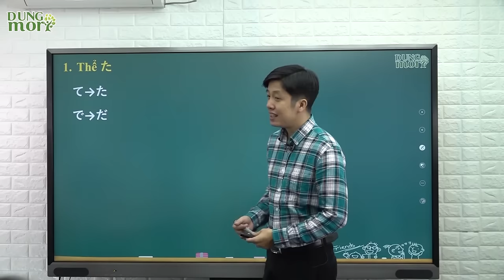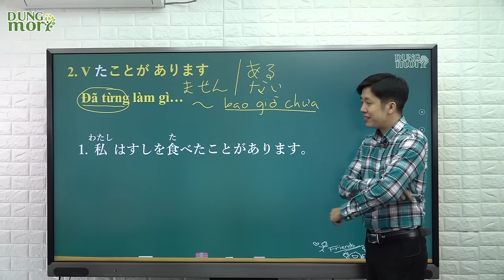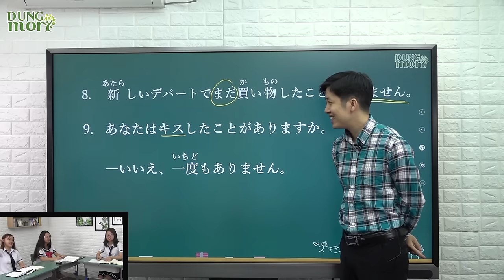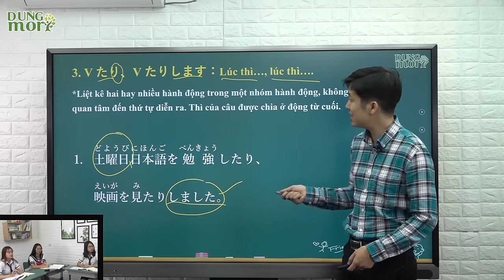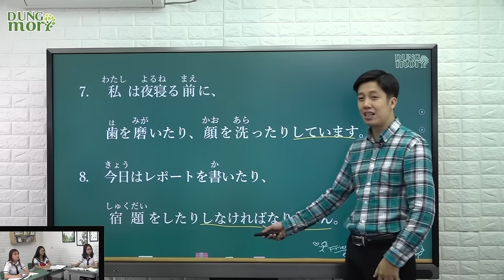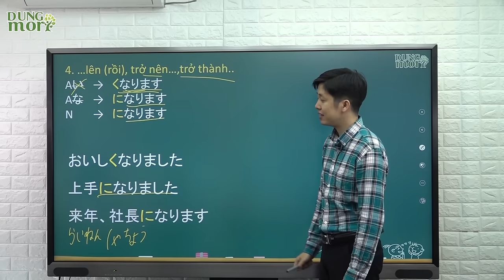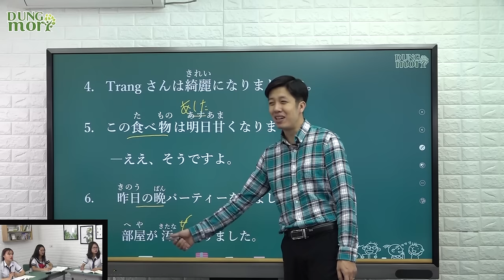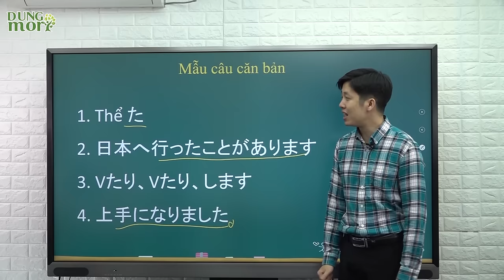Học tiếng Nhật online - Ngữ pháp N5 bài 19: Tôi đã từng đi Nhật (Học tiếng Nhật cơ bản)